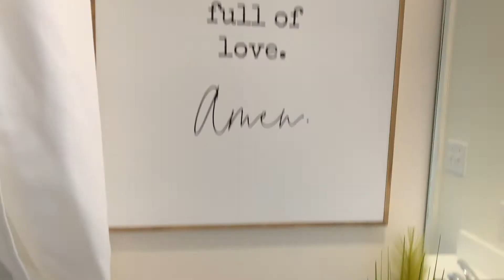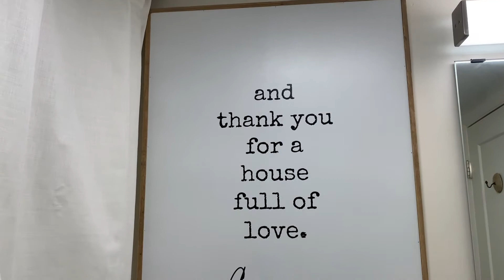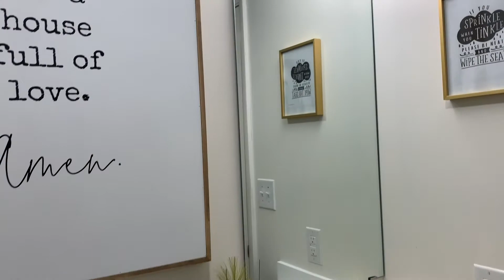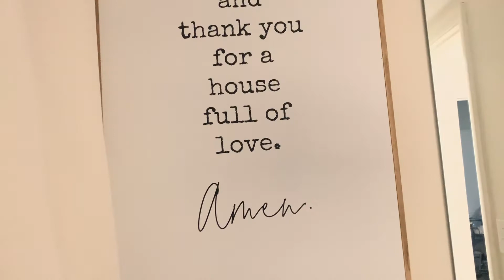How to decorate small bathroom look like spa | Renter friendly Affordable bathroom decor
How to decorate a small bathroom and make it look and feel like a spa. Affordable spa-like decor for small bathrooms. I've always wanted a bathroom that felt like a spa and gave a zen vibe. I can't afford the dream bathroom I wanted but I can definitely decorate the space I have and make the best of it. Never underestimate how a small space can be captivating if decorated the proper way.

WHITE RUG

WHITE HOTEL TOWELS

BROWN BASKET

WHITE SHOWER CURTAINS/ CURTAINS

UNDER THE SINK ORGANIZER